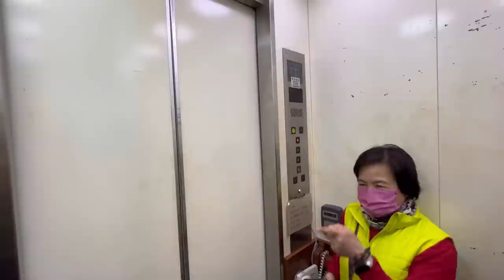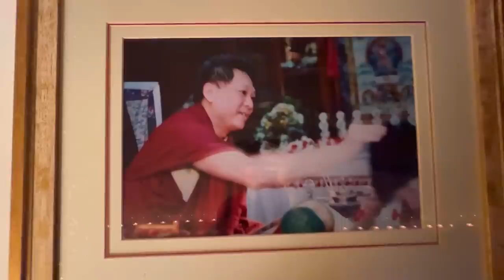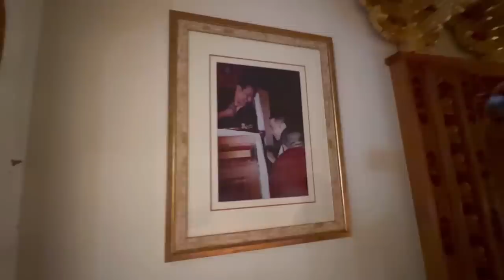Unbelievable Tibetan vajrayana temple in Taiwan Tainan